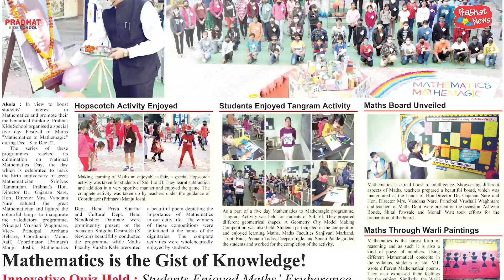Mathematics to Mathemagic Activity Report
Prabhat implements different innovative & experiential methodes to make study of Maths an enjoyable treat for students. The present bulletin covers different initiatives taken up by Maths Dept. during academic session 2021-22.